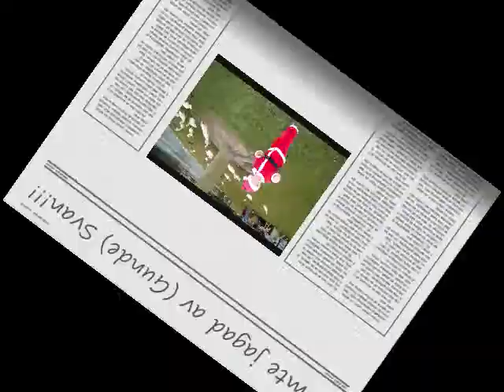Tomte jagad av (Gunde) Svan!.wmv